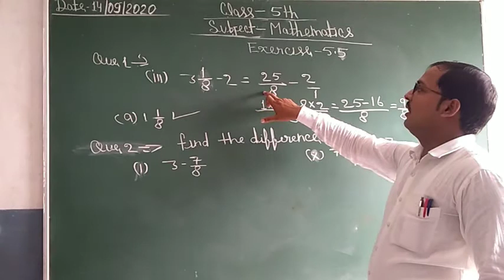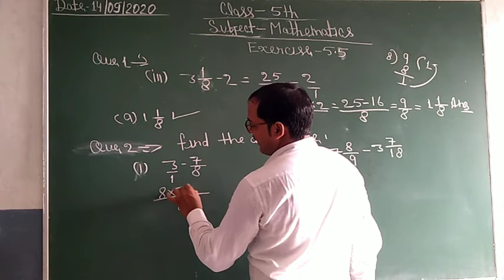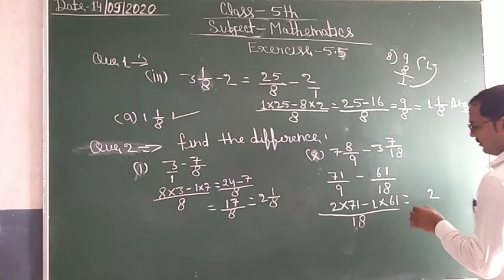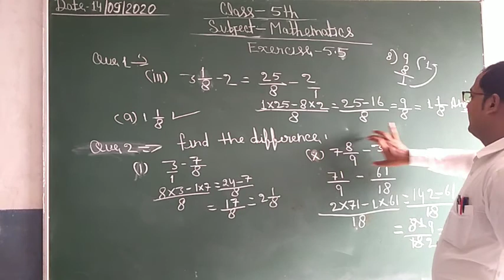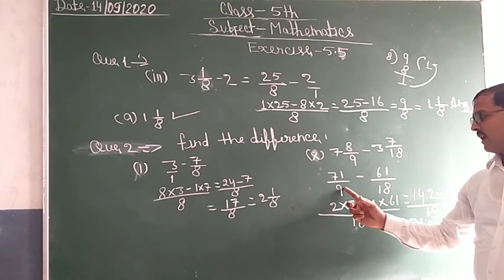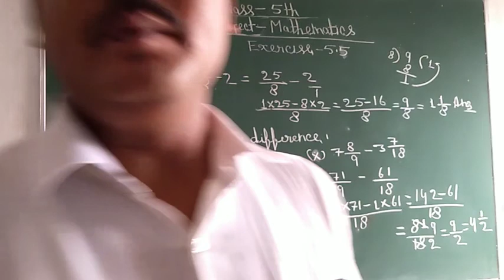class-5th Mathematics exercise -5.5